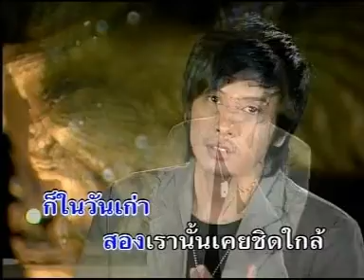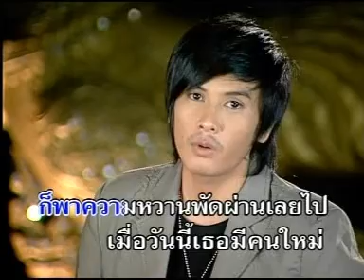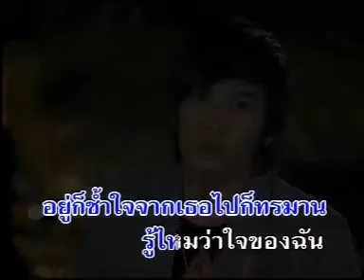ลาออกจากคำว่าแฟน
อัลบั้ม ลาออกจากคำว่าแฟน (ชุดที่ ๑ )